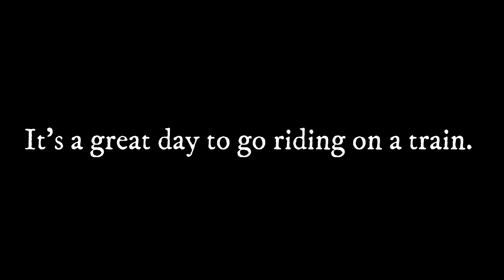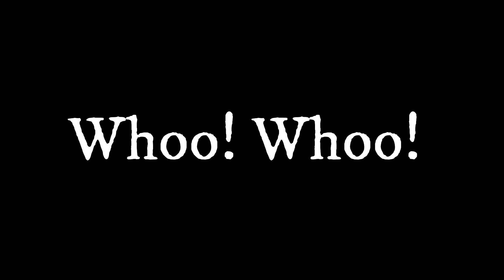It's a great day to go riding on a train | Wonders | 2021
It's a great day to go riding on a train | Grade 1-3 | Spelling song | 2021